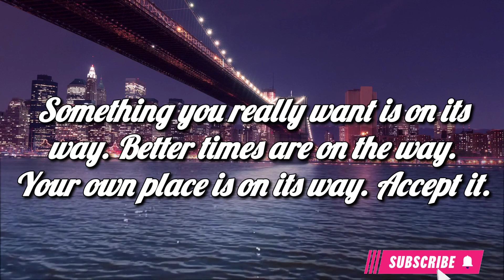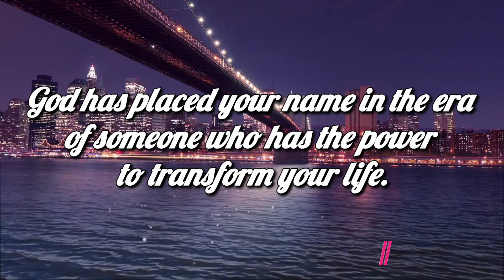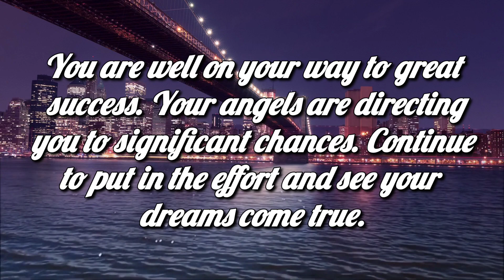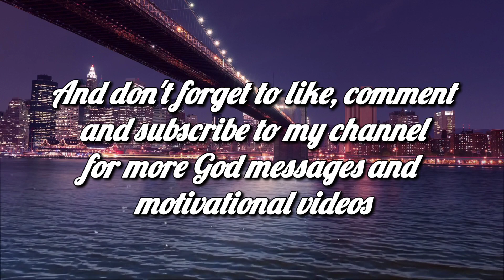God is ready to communicate with you! Open it now.